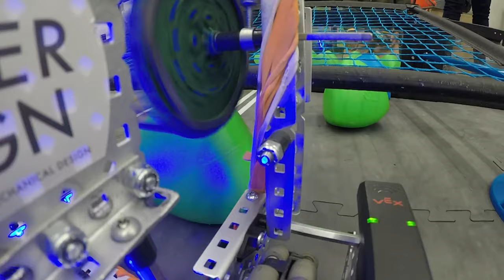Vex VRC Q3 Win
PC Specs:
GPU: NVIDIA GeForce GTX 1650
CPU: AMD Ryzen 5 3550H
Memory: 16 GB RAM (15.81 GB RAM usable)
Current resolution: 1920 x 1080, 120Hz
Operating system: Windows 10